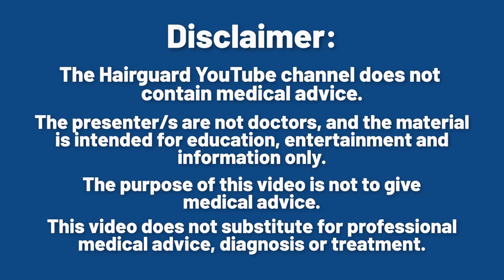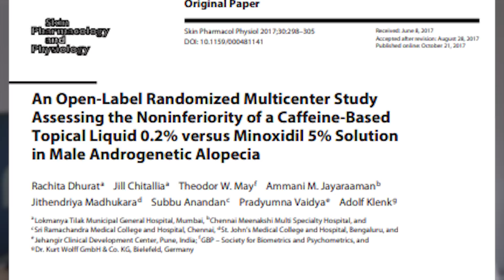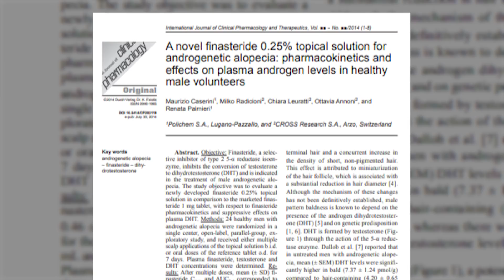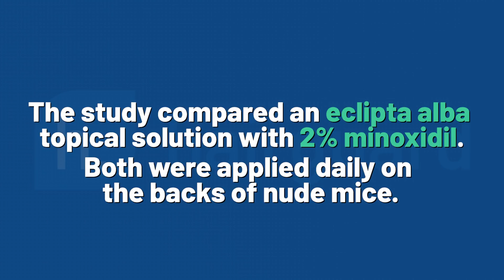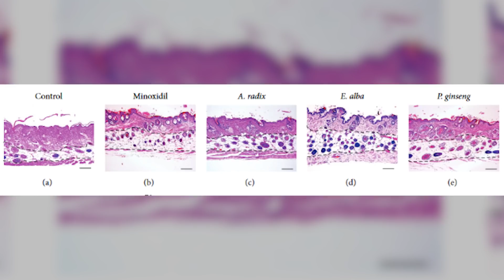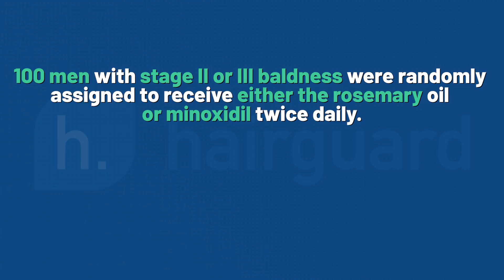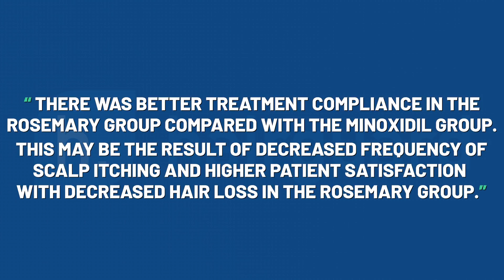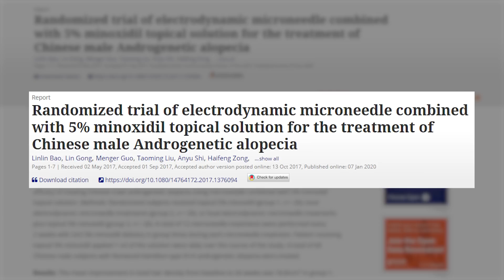Top 4 Topical Alternatives to Minoxidil for Hair Loss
Today we’ll be looking at 4 of the best topical alternatives to minoxidil.

Both natural and pharmaceutical, well-known and, well, lesser-known.

And at the end, we’ll give you the ultimate tip for maxing out their results.

We have a good show for you today.

Timestamps
📌0:00 - Intro
📌0:59 - Caffeine
📌2:56 - Using caffeine
📌3:51 - Topical finasteride
📌5:16-  Eclipta Alba
📌6:36 - Applying eclipta alba
📌7:04 - Rosemary oil
📌8:55 - Maximizing your results

Transcription

And without any delay, let’s get straight into it. Four topicals you can use instead of minoxidil.

Caffeine.

So caffeine is one of the topicals where we have quite a good body of literature to go on.

Starting with absorption.

We know that when applied topically, caffeine is absorbed very well, and very fast.

Two minutes are enough for it to penetrate the skin through the follicle, which is its preferred route of entry.

The fact that caffeine is absorbed so fast explains why it can also be used as a shampoo.

Which we’ll get to later.

So when it comes to efficacy, we have several studies showing that caffeine is effective against hair loss.

For example this 2010 study found that after 6 months of use, 70% of men who used a caffeine shampoo, saw improvement in their hair loss symptoms.

But it was recently, in 2017, when we had the first head on comparison of caffeine against minoxidil.

The study recruited over 200 balding men, across five centres in India.

They were randomly assigned to receive either a 0.2% caffeine topical solution, or 5% minoxidil.

Both treatments were applied twice daily, for 6 months.

The efficacy measure was the increase in the percentage of hairs in the anagen, or growth phase of the hair cycle.

You see, a hallmark of male pattern baldness is the alteration of the hair cycle characteristics.

The anagen growth phase, during which the hair shaft is actually growing, shortens dramatically.

And this is accompanied by a similarly dramatic increase in the duration of the telogen resting phase.

So an increase in the percentage of anagen hairs would mean that the growth phase is being extended, while the telogen phase is coming back down to a shorter, more normal duration.

And indeed, the researchers found that after 6 months, the percentage of anagen hairs in the caffeine group had increased by 10.59%.

Compared to 11.68% for the minoxidil group.

This small difference was not statistically significant.

Meaning that in principle, caffeine is just as effective as minoxidil.

Reference Links